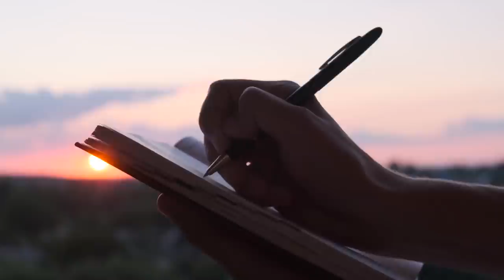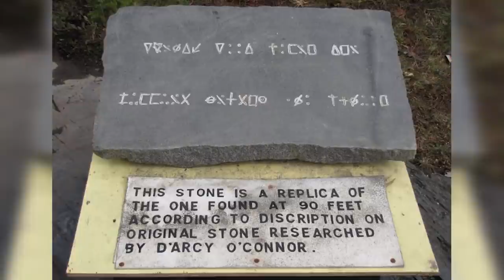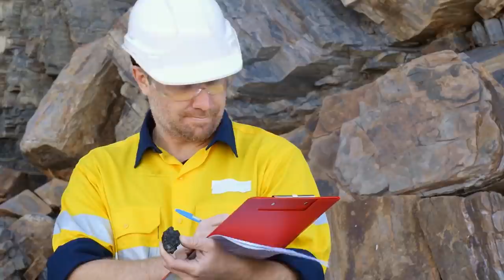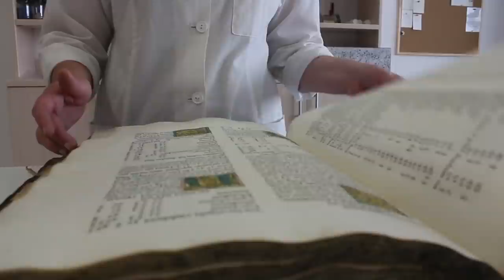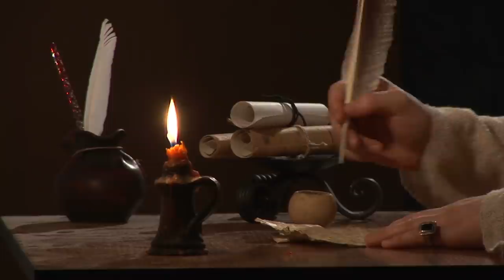200-year-old MYSTERY still unsolved - who built this underground and how? The Oak Island Treasure…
People tend to believe that in the long years of studying our planet, we’ve learned a lot about it, if not everything. We’ve learned to create and drain the seas, reserse rivers and even fly into space, but there are still many unexplored places on our planet that no one can explain.